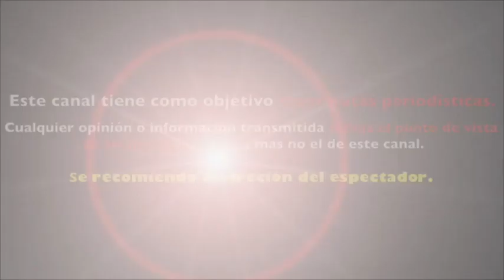TELEVISA tacha de MENTIROSO a CHRISTIAN MARTINOLI tras SUPUESTO BOICOT a TV AZTECA